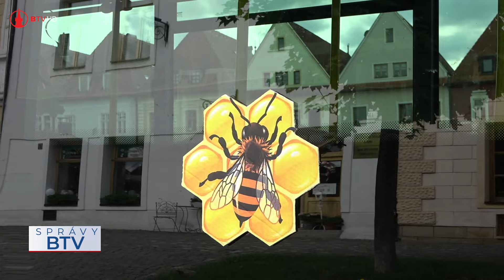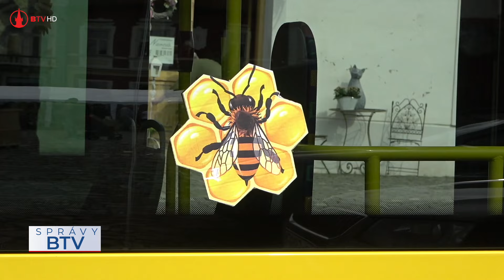Nové autobusy MHD v meste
Uplynulý piatok, 14. júna, počas Medového festivalu bardejovského medu na Radničnom námestí v Bardejove, viceprimátor mesta, prednosta okresného úradu a zástupcovia SAD Prešov, slávnostne uviedli do života dva nové MHD autobusy. Tie pribudli v štandardnej žltej farbe, no tentoraz boli aj tématický vyzdobené.